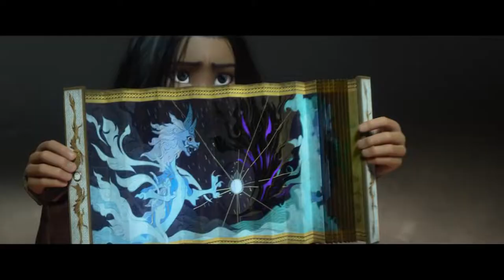Danna Paola participará en RAYA Y EL ÚLTIMO DRAGÓN, la nueva película de Disney